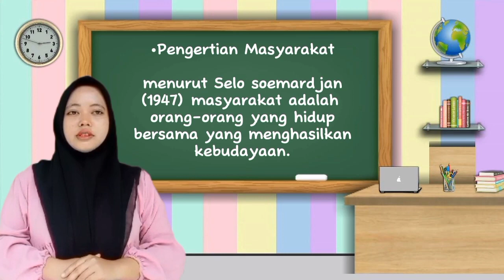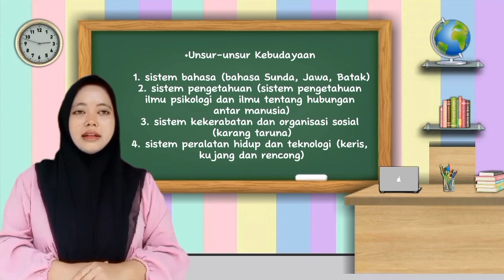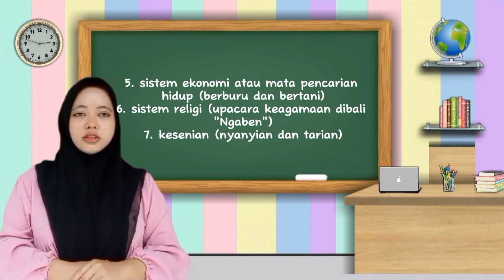Masyarakat, Budaya dan Hubungan Keduanya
NAMA: MONA LISA DUWI SARI
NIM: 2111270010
PRODI: PENDIDIKAN ILMU PENGETAHUAN SOSIAL
FAKULTAS: TARBIYAH DAN TADRIS
UNIVERSITAS ISLAM NEGERI FATMAWATI SUKARNO BENGKULU

MATA KULIAH: ANTROPOLOGI PEMBANGUNAN
MATERI: MASYARAKAT, BUDAYA DAN HUBUNGAN KEDUANYA
DOSEN PENGAMPU: Dr. Samsudin, M. Pd